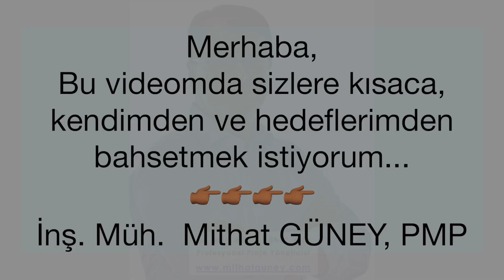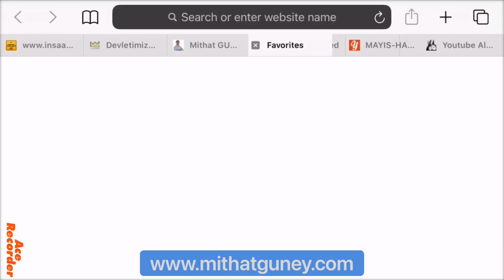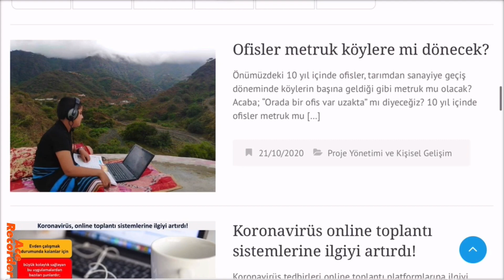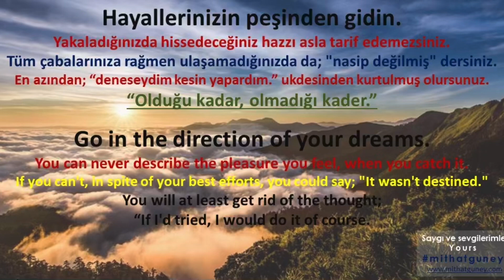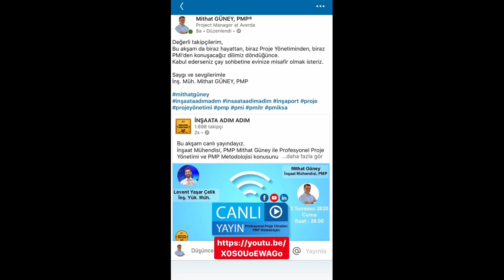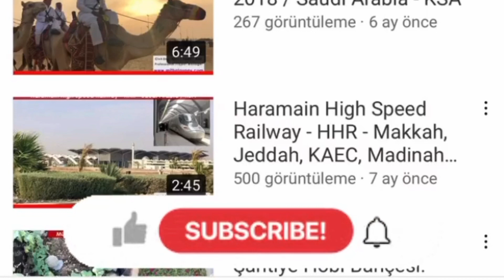Profesyonel Proje Yöneticisi İnşaat Mühendisi Mithat GÜNEY, PMP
Profesyonel Proje Yönetimi ve Kişisel Gelişim
Ben kimim, gelecekteki projelerim neler?

Ben, Erzurum Atatürk Üniversitesi Mühendislik Fakültesi mezunu İnşaat Mühendisi Mithat GÜNEY, PMP.
Hakkımda kısa açıklamayı bu videoda bulabilirsiniz.

Daha da önemlisi gelecek planlarım ve projelerim hakkında açıklama yaptığım bu videoyu izlemenizi tavsiye ederim.

İçerisinde olmaktan gurur duyduğum İnşaat Sektörü 'nde 25 yılı aşkın oluşmuş olan tecrübe ve bilgilerimi siz sektör paydaşları ile paylaşmaya çalışıyorum. Başta İnşaat Mühendisliği olmak üzere, Mühendislik Fakültesi öğrencilerilerine ve genç meslektaşlarıma İnşaat Mühendisliği, İnşaat Yapım Teknikleri, Profesyonel Proje Yönetimi, Kişisel Gelişim ve Motivasyon konularında destek olmaya çalışıyorum.

00:00 Profesyonel Proje Yöneticisi İnşaat Mühendisi Mithat GÜNEY, PMP ben kimim?
00:43 Yurtdışı eğitimi
01:02 Florya Tevfik Ercan Lisesi
01:06 Atatürk Üniversitesi Mühendislik Fakültesi
01:25 Statik Proje Bürosu
02:40 GEMKON Çelik Yapılar
03:59 Suudi Arabistan Yurtdışı Tecrübesi
04:33 PMP Sertifikası aldım
04:44 Gelecek projelerim neler? Bu videoyu neden çektim?
05:43 mithatguney.com
İnşaat Mühendisliği mesleği
İnşaat Sektörü ve Türkiye ekonomisi ile ilgili gelişmeler
Kişisel Gelişim ve Motivasyon
Profesyonel Proje Yönetimi
06:40 İngilizce paylaşımlar
06:51 Türkiye İstatistik Kurumu (TÜİK) ve Resmi Gazete verilerinin değerlendirilmesi ve yorumlanması
07:29 İnşaPORT Yazarlığı ve Mesleki Mentörlük
08:28 Mesleki Sektörel Yayın organlarında Yazarlık
08:48 Üniversitelerin Öğrenci Kulüplerine Bilgi ve Tecrübe Paylaşımı
09:02 Sosyal Medya

mithat güney, mithatgny, inşaat mühendisliği, inşaat mühendisi, gayrimenkul yatırımı,
proje müdürü, proje yöneticisi, proje yönetimi, profesyonel proje yönetimi, proje yöneticisi ne iş yapar
pmp, pmi, pmitr, pmiksa,
şantiye şefi, şantiye şefliği, çelik yapılar, hafif çelik yapılar, yapısal çelik
motivasyon videoları, kişisel gelişim, liderlik eğitimi

Teşekkür eder, iyi günler dilerim.
Saygılarımla
İnşaat Mühendisi Mithat GÜNEY, PMP